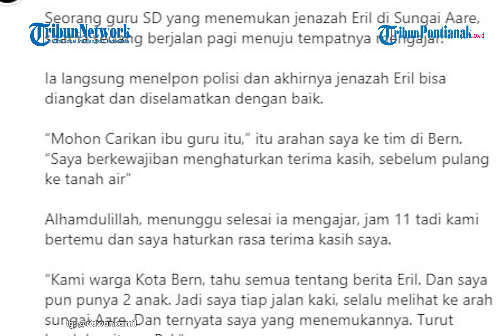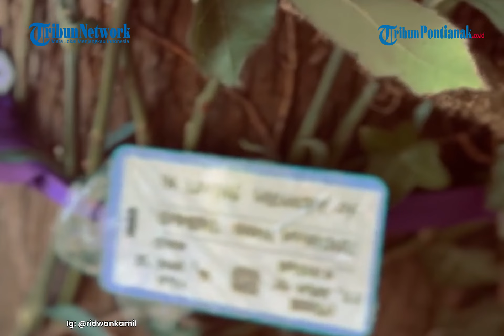🔴 Berterima Kasih pada Geraldine Beldi, Kang Emil: Kalau Berlibur ke Indonesia, Nanti Saya yang Urus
Gubernur Jawa Barat, Ridwan Kamil mengucapkan rasa terima kasih untuk sosok wanita bernama, Geraldine Beldi. Lantaran Geraldine Beldi yang telah menemukan jasad Emmeril Kahn Mumtadz (Eril) untuk pertama kalinya. Ridwan Kamil pun berhasil bertemu dengan Geraldine Beldi.

Mereka sempat berjabat tangan dan berbincang-bincang. Ridwan Kamil pun mengunggah momen dirinya bertemu dengan Geraldine Beldi di akun instagram miliknya, @ridwankamil.

Dalam captionnya, Ia menyebutkan seorang guru SD yang menemukan jenazah Eril di Sungai Aare, saat ia sedang berjalan pagi menuju tempatnya mengajar.

Ia langsung menelpon polisi dan akhirnya jenazah Eril bisa diangkat dan diselamatkan dengan baik.

Ridwan Kamil pun memberikan arahan ke tim di bern untuk menemukan ibu guru itu, ia ingin menghaturkan rasa terima kasih sebelum pulang ke tanah air.

Alhamdulillah, menunggu selesai ia mengajar, jam 11 tadi kami bertemu dan saya haturkan rasa terima kasih saya.

Diceritakan Geraldine bahwa warga Kota Bern, tahu semua tentang berita Eril. Ia juga mengaku memiliki 2 orang anak.

Hal itu yang membuatnya tiap berjalan kaki selalu melihat ke arah sungai Aare. Dan ternyata dia yang menemukannya. Geraldine pun turut menghaturkan rasa duka citanya kepada Ridwan Kamil.

Ridwan Kamil juga mengatakan jika Geraldine ingin berlibur ke Indonesia, Ia akan mengurus semuanya sebagai bentuk rasa terima kasih.